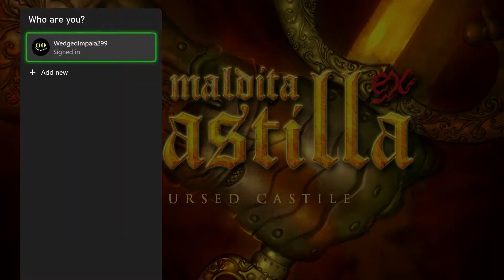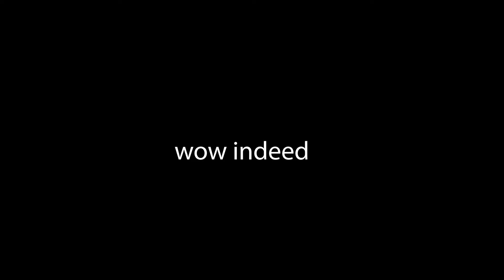2D Skyrim is Insane - Cursed Castilla Episode 1 -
Welcome to the start of a new series on the channel! Today the nutz are playing a 2D paltformer inspired by the likes of Ghouls and Goblins. However, the boys are reminded of another classic video game from a scene in Cursed Castilla.